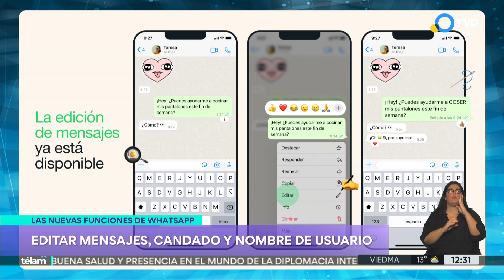Nuevas funciones de WhatsApp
Editar mensajes, candado y nombres de usuario son algunas de las nuevas funcionalidades que tiene la aplicación de mensajería instantánea.